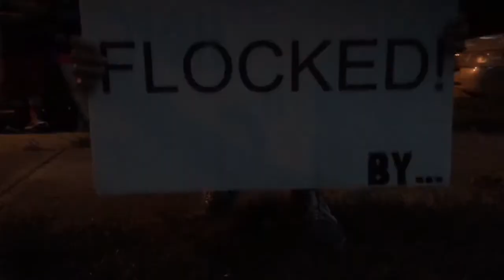Mission Flamingo Trailer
Flamingo Fundraiser Trailer.